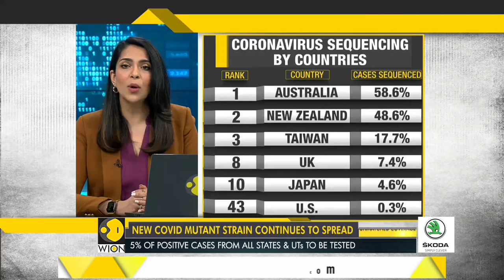India to conduct genome sequencing to detect new virus | COVID-19 | India virus strategy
Once the Drug Controller General India (DCGI) and scientists give the green signal to vaccine manufacturers in India, India will begin a mammoth exercise to inoculate the first group of 30 crore citizens.